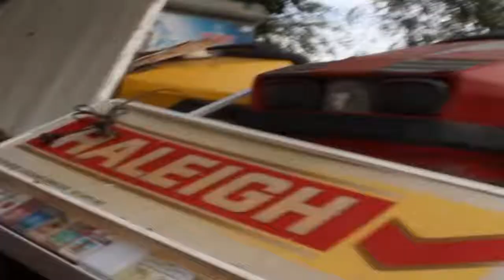Un Cafe en Barrio Antiguo MONTERREY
Platicamos de cafe y del papa de amandititita spy interw